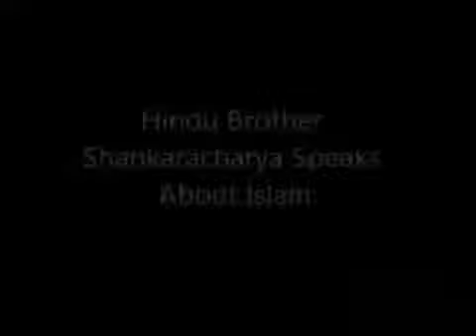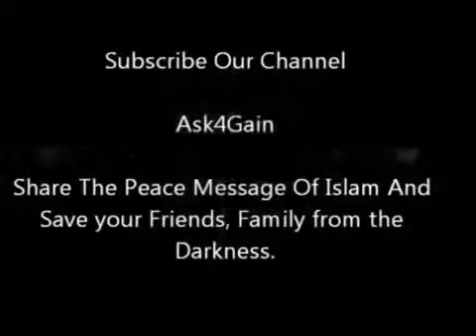Shankaracharya Said Hindu Is Fake Religion | Dr Zakir Naik Islam Kay Mutalliq Galat Fahmiy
Shankaracharya Said Hindu Is Fake Religion - Dr Zakir Naik Islam Kay Mutalliq Galat Fahmiyaan.

Islam Kay Mutalliq Galat Fahmiyaan With Shankaracharya - Dr Zakir Naik Full Hindi/Urdu Lecture Mumbai.

 Stay with Us in Facebook get more information and you can share with us your knowledge, Story, videos and Pictures etc. Give us .

Aurangzeb Forcibly Converted Hindus Into Muslims - Dr Zakir Naik Islam Kay Mutalliq Galat Fahmiyaan Mumbai. Can We Make Uniform Civil Court for All .